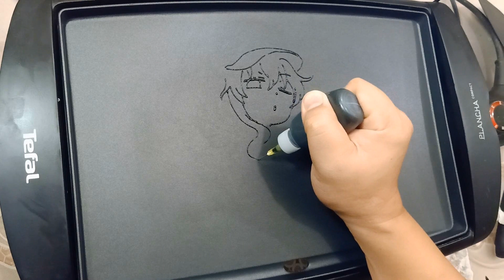Lucoa / Quetzalcoatl Kobayashi-san no Dragon Maid Anime Pancake Art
Lucoa ルコア / Quetzalcoatl ケツァルコアトル Kobayashi-san no Dragon Maid Anime Pancake Art

She is a former dragon goddess and an old friend of Tohru who was exiled from her seat of goddess after consuming some cursed liquor that led her to enter into a scandalous affair.

In her human form, Quetzalcoatl is a tall, fair-skinned and hour-glass woman with enormously large breasts. She has long, wavy blonde hair, in the anime her hair takes on a turquoise and green color at the ends. She has heterochromia, where one iris has a different coloration from the other. Her left eye is navy blue on the outside and yellow on the inside, with a green, slit pupil. Her right eye is green on the outside with designs and black on the inside with a yellow, slit pupil. Although she tends to keep her eyes closed most of the time.